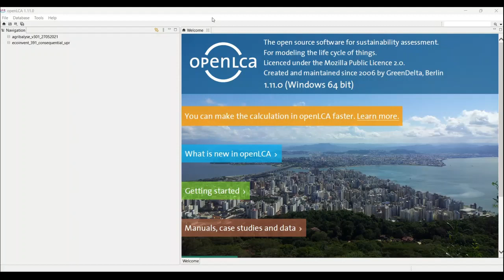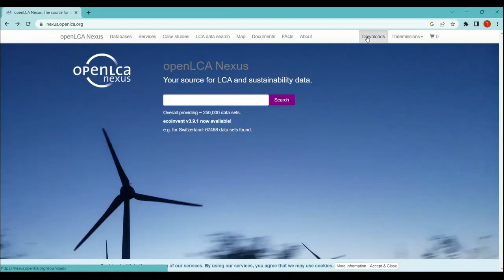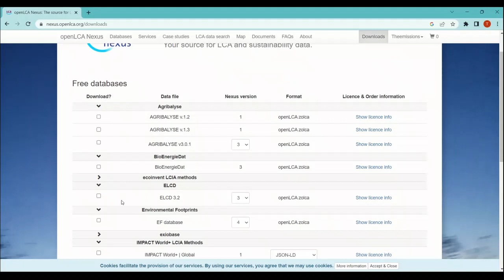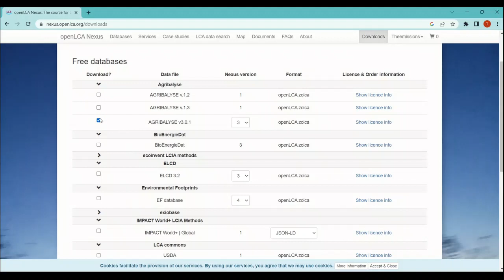Download free databases for OpenLCA I Learn OpenLCA in 30 days